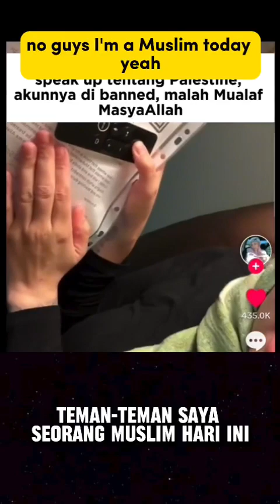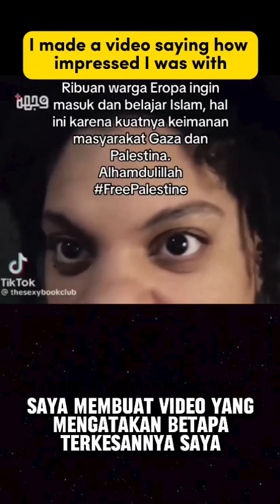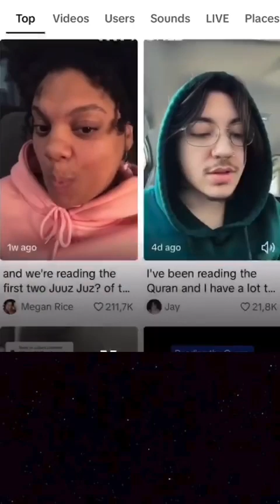Banyak orang bersyahadat setelah Allah tunjukkan kuasa-Nya semua peduli kpd Gaza Palestina 😭😭